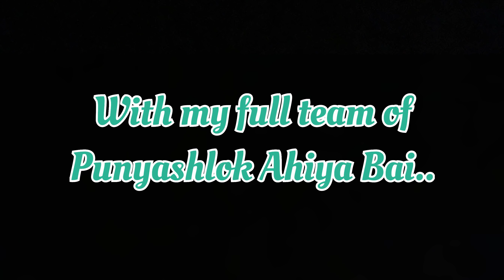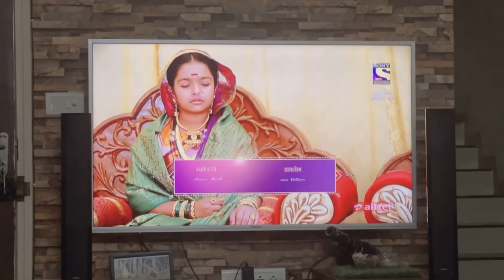BTS (behind the scene)Punyashlok Ahilya Bai (khandoba Navratri) | krish chauhan | SonyTv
Heyyy guys!! Here is the bts of punyashlok ahilya bai (khandoba Navratri) with my entire team..🤴💥
I am sure that you all have loved the bts vdo..
Had so much fun during filming this episode 💫
Keep loving and supporting me❤️..
My other social media handle 👇🏻